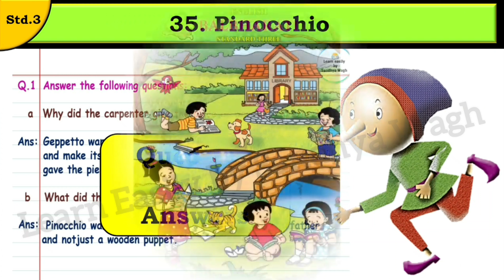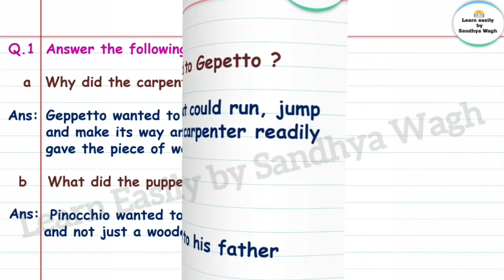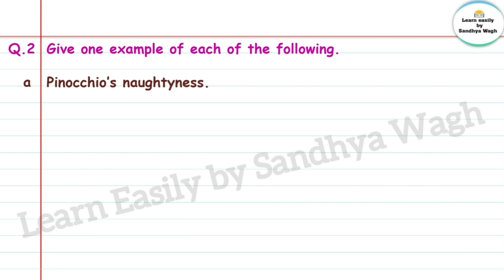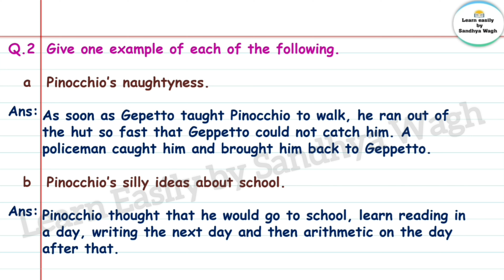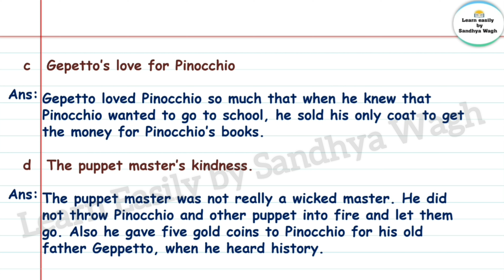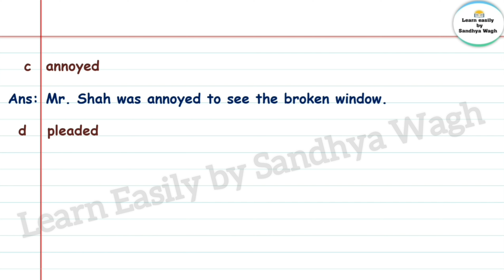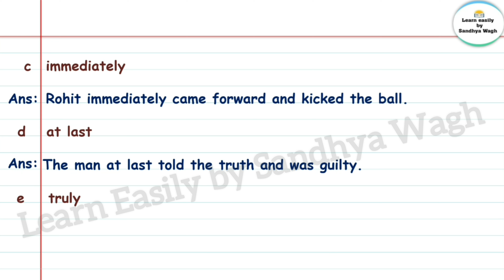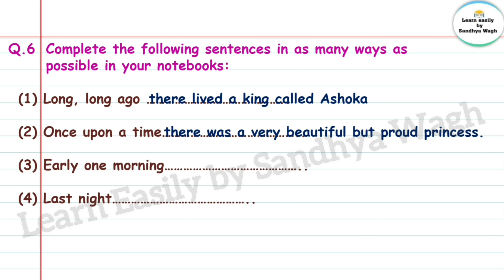35. Pinocchio | Question Answers | std 3 | English Balbharati | Easy explanation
Today's Topic:-
35. Pinocchio | Question Answers | std 3 | English Balbharati | Easy explanation

27 The Bremen Town Musicians | Question Answers | std 3 | English Balbharati

18. Look Before you Leap | Question Answers | std 3 | English Balbharati